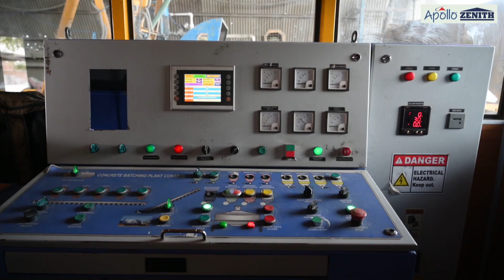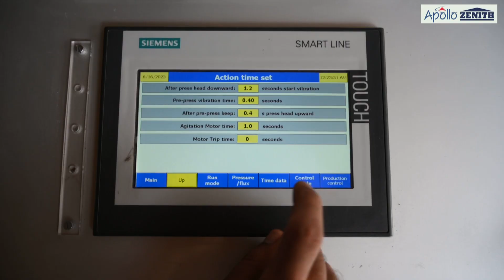ZN600 Automatic Block Machine in Ahmedabad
Introducing the ZN600 Automatic Block Machine in Ahmedabad! This advanced machine is designed for precision and efficiency in producing interlocking pavers, solid bricks, concrete pavers, and paving blocks. Equipped with a Germany Siemens PLC control system and Siemens Touch Screen, the ZN600 ensures superior performance and reliability. Its integrated data input and output devices, along with a robust control system featuring trouble shooting and logic control for safety, make it a standout choice for modern construction needs.